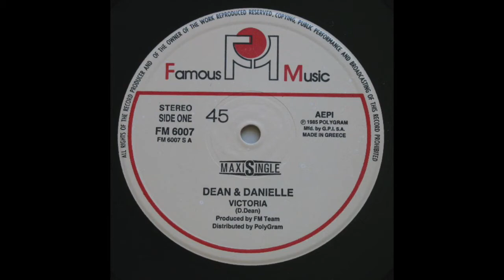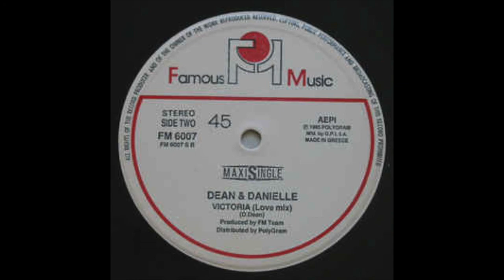Dean & Danielle - Victoria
A-side of Dean & Danielle's 12" single, Victoria (1985), released in Greece by Famous Music. Unequivocally a top-shelf track, let alone from the tangential musical oeuvre of "Greek-Talo."